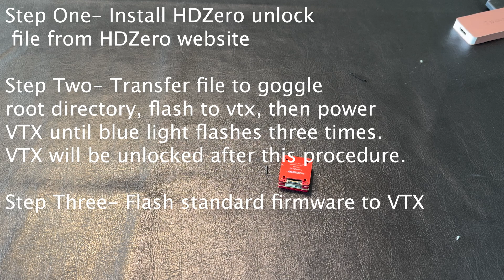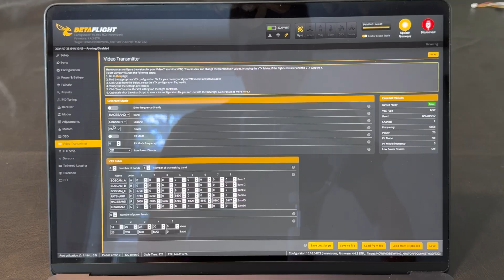How to Unlock 1W Video Output on HDZero Freestyle V2!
In this quick tutorial, I am going to show you how to unlock the Freestyle V2 Video Transmitter and achieve a 1W Video output power.

Please note that this output may not be legal in your region so check your local guidelines.